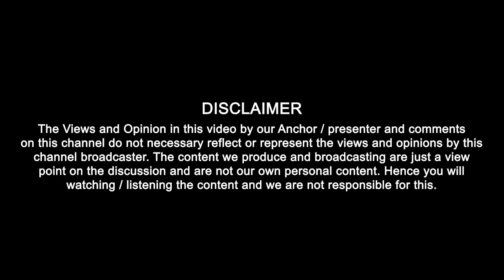Part 2: Jaipal Bhullar ਦੀ ਪਹਿਲੀ ਵਾਰ Arrest ਹੋਣ ਦੀ ਕਹਾਣੀ ! Punjab Today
Part 1: Jaipal Bhullar, ਮੇਰੇ ਨਾਲ ਦੁਸ਼ਮਣੀ ਕੱਢਦੇ ਪੁਲਿਸ ਨੇ ਹੀ ਬਣਾਇਆ ਮੇਰੇ ਮੁੰਡੇ ਨੂੰ Gangster ! 👇👇👇

Part: 3, Rocky ਫਾਜ਼ਿਲਕਾ ਕਰ ਰਿਹਾ ਸੀ Jaipal ਨੂੰ ਮਾਰਨ ਦੀ ਪਲਾਨਿੰਗ : Jaipal Bhullar ਦੇ ਪਿਤਾ 👇👇👇